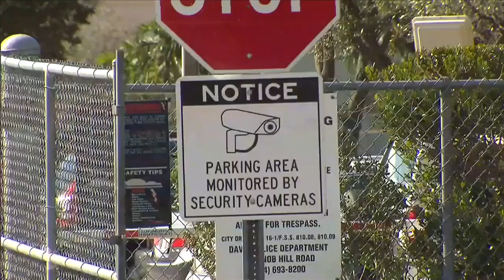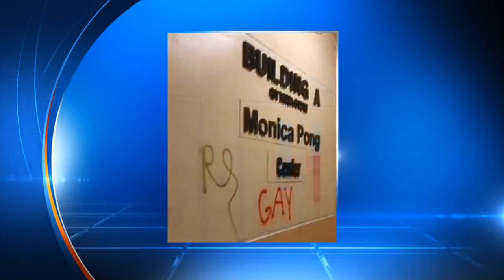Students blame school graffiti on rival school after basketball game loss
Police are investigating after gay slurs were spray-painted on several walls at Archbishop Edward A. McCarthy High School in Southwest Ranches.